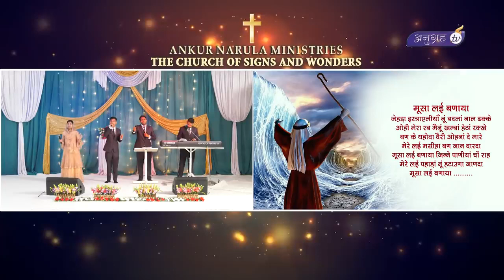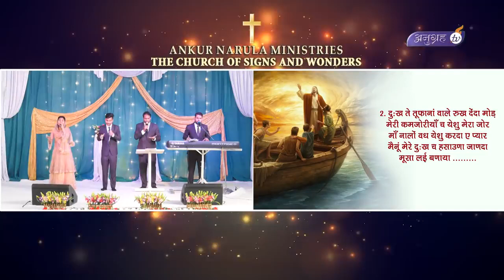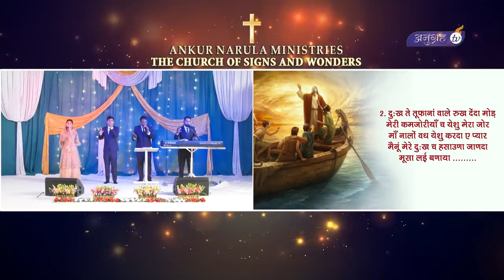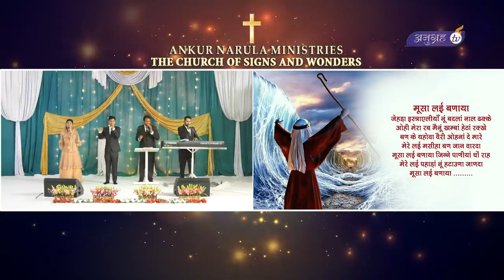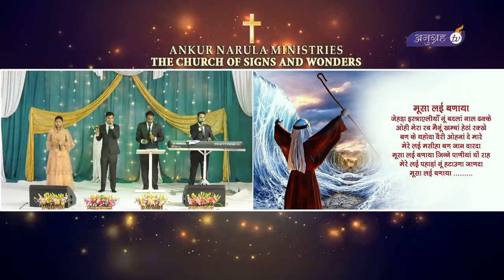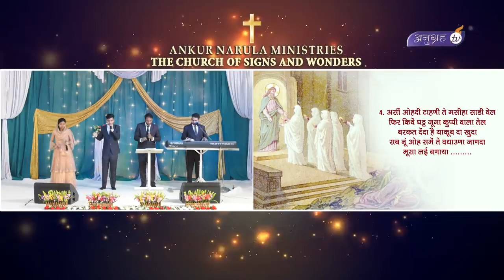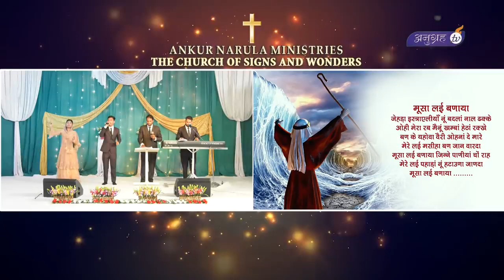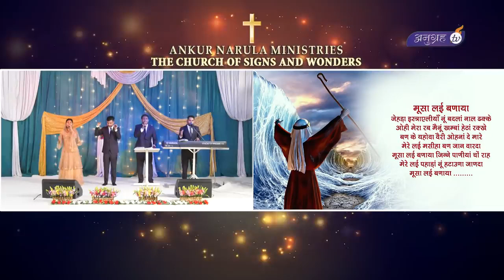ਮੂਸਾ ਲਈ ਬਣਾਇਆ ਜਿੰਨੇ ਪਾਣੀਆਂ ਚ ਰਾਹ!!New worship song!! Ankur narula ministry